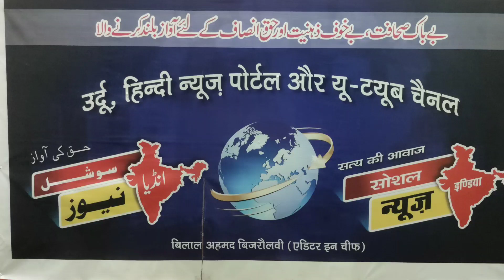مولانا باعزت بری ہو گۓ मेवात हरियाणा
मेवात के मौलाना सुबहान को अदालत ने बाइज्जत बरी कर दिया है